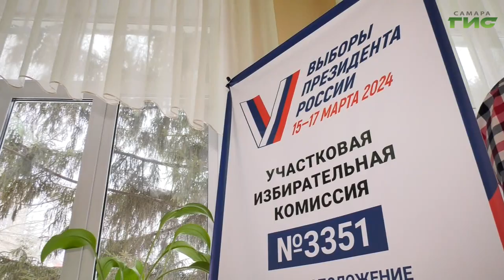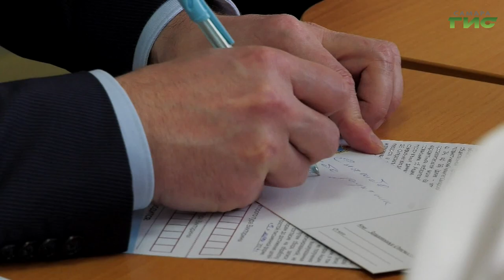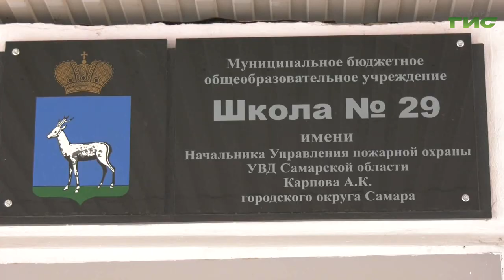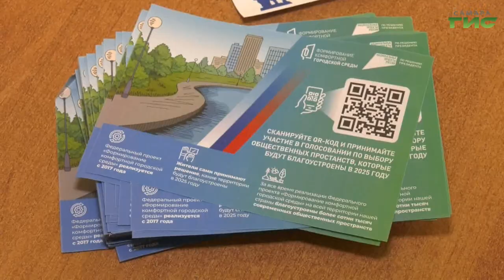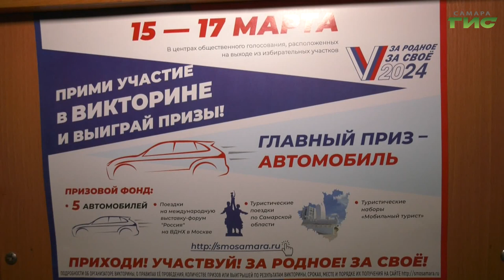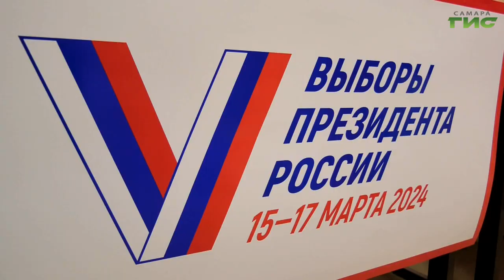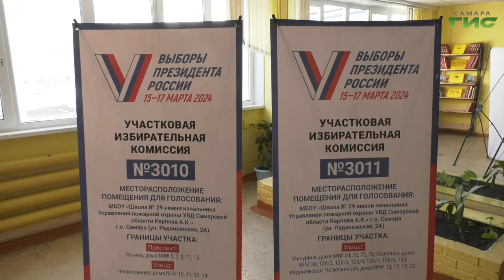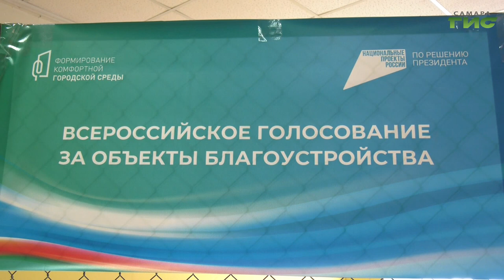"События" от 15.03.2024 (вечер)